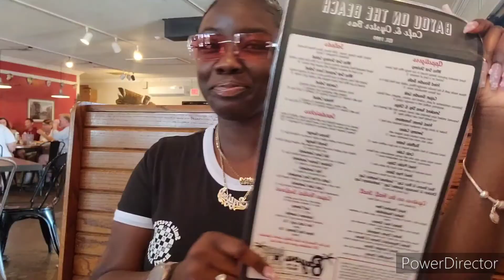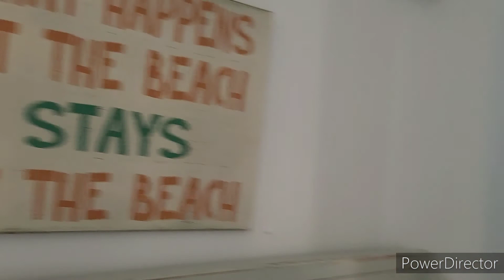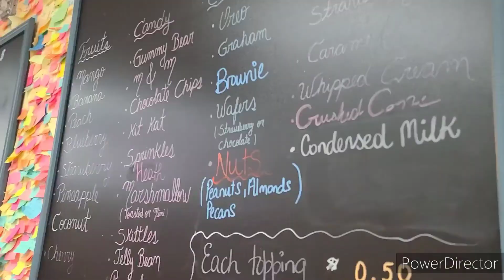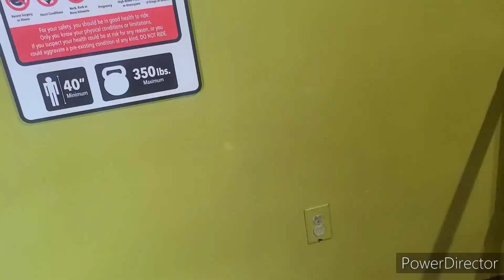Here For A Good Time, Beach Trip| Seen Dolphins *Emotional*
Hey guys welcome back to my channel, mannn have I missed you guys😪.. 1st & foremost I want to scream. THANK YOU TO ALL MY SUPPORTERS, WE HIT 300 SUBBIES💜💜💜💯 ITS LIT🔥🔥

  Now in today's video I decided to bring you guys along with me & my girls! We are hitting the road again with another girls trip! Are yall as excited as we are?? We really really really needed this trip! We are ti grateful & so happy to be at a place in our lives we're we can just take a road trip like it's nothing! I hope you guys enjoy the content & make sure yall continue to support us as we grow ❤️

  Also Don't forget to drop 💜💜 in the comment section so I know it's real‼️💯

Share w/ your friends/family🤳🏾